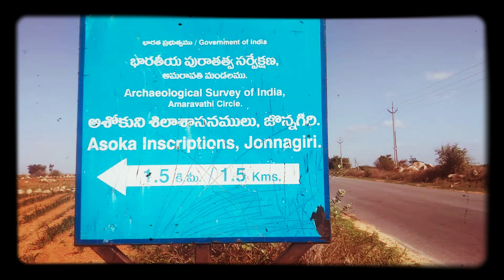jonnagiri Ashokuni silaasasanm|meeraviharivlog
జొన్నగిరి గ్రామానికి వజ్రాల వేట కి వెళ్ళాము కానీ అక్కడ ఏం జరిగిందో తెలుసా...?!